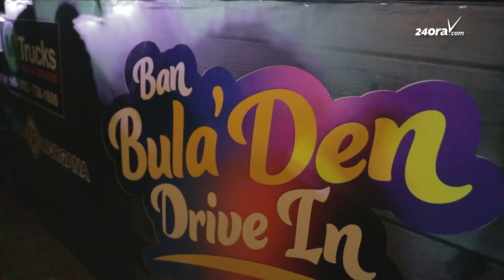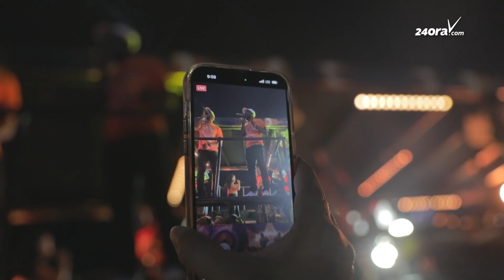Despues di hopi preparacion por mira bek na un Bula’Den Drive In exitoso cu a sa di ricibi e sosten di comunidad. Devin de Veer, di Gloria Movies Dining Entertainment & Play, ta sumamentr satisfecho cu e acogida. Tabatin alrededor di 3.500 pa 3.750 mil persona, de Veer, ta contento cu por a yena drive-in den e prome edicion di Bula’Den Drive In.